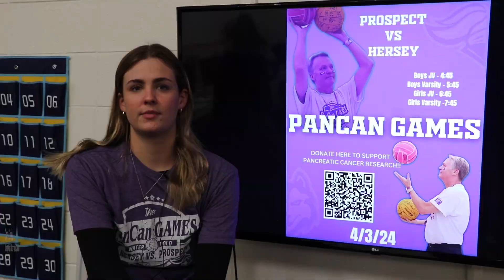PanCan Promo Video